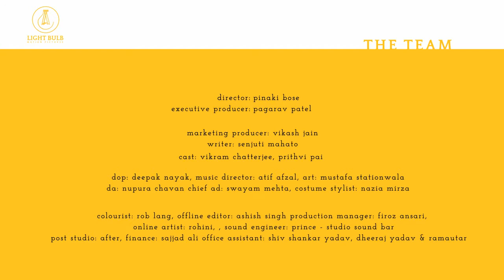Product shoot ( Nirali)..